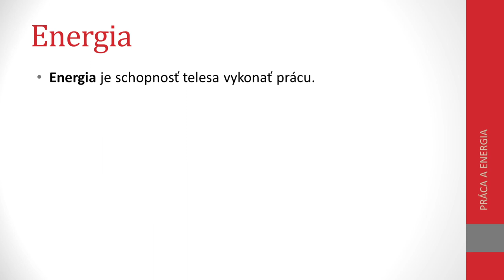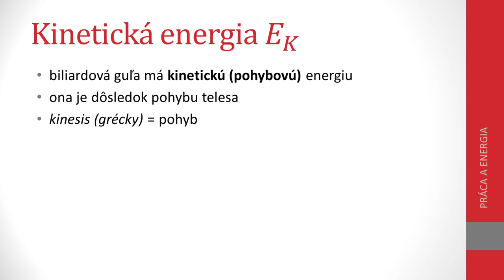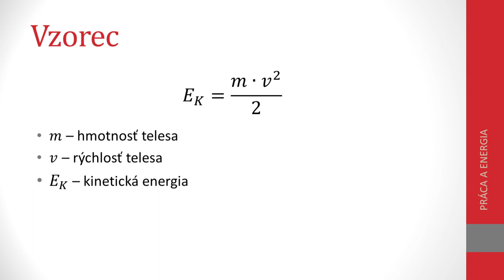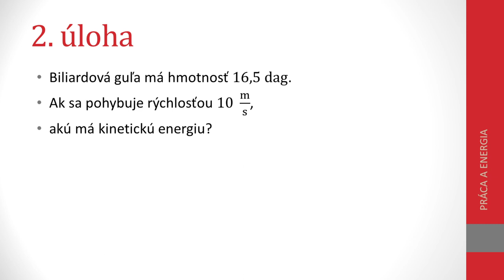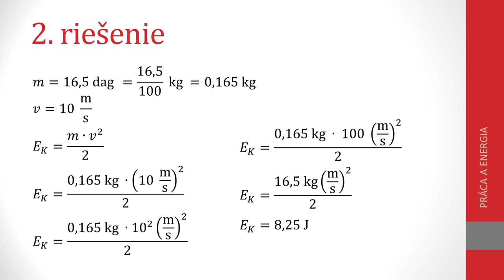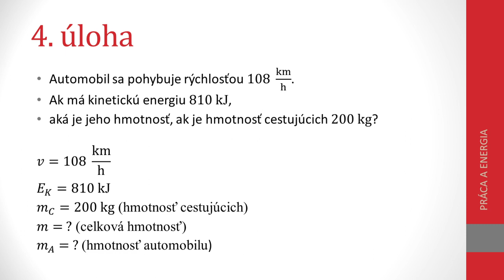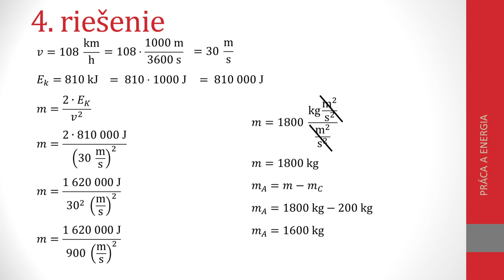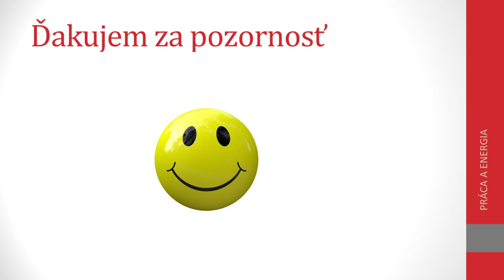07 Fyzika 7. ročník- Mechanická energia , Kinetická energia